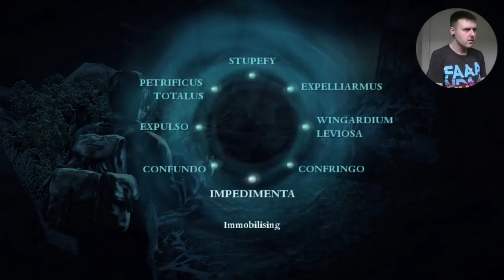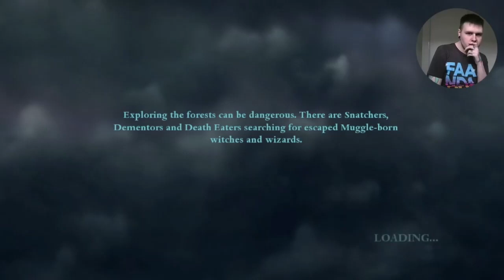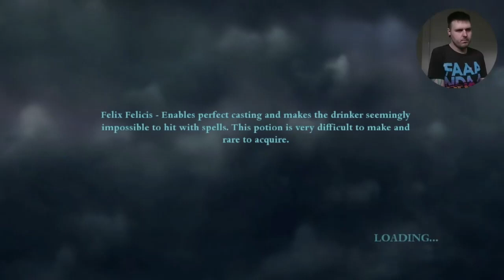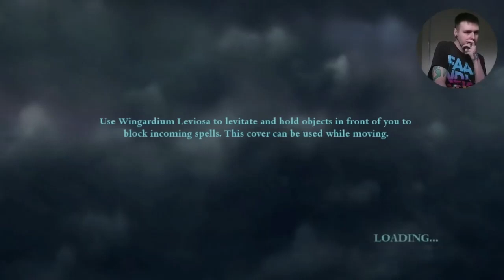Harry Potter & The Deathly Hallows Playthrough Pt 16 (Death Eaters & The Streets Of Godrics Hollow)